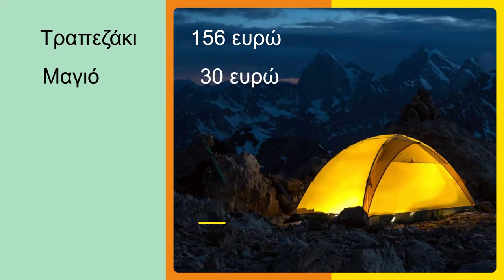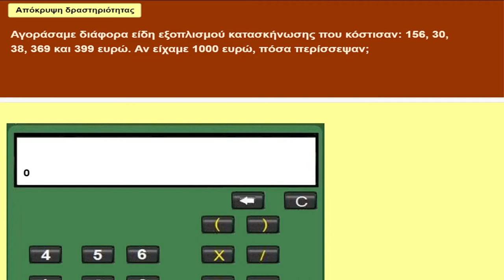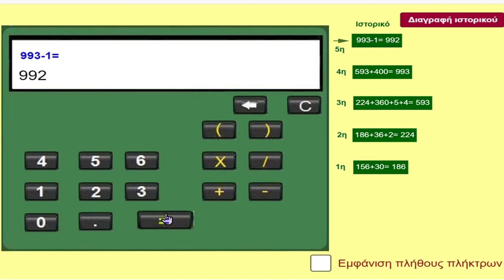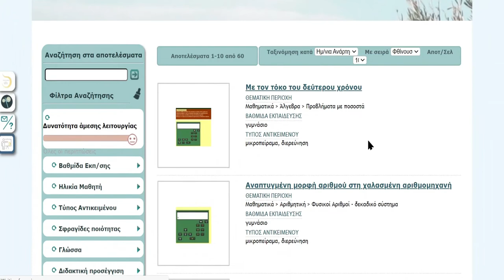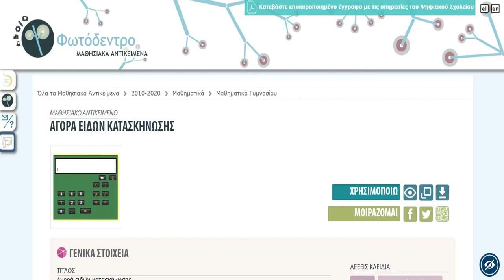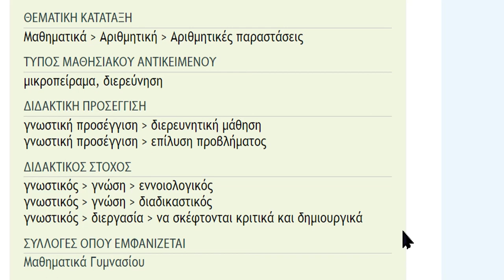Φωτόδεντρο LOR: Συλλογή Μαθηματικών: Αγορά ειδών κατασκήνωσης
Ιδέες αξιοποίησης μαθησιακών αντικειμένων Μαθηματικών του Φωτόδεντρου: «Αγορά ειδών κατασκήνωσης»

Δείτε περισσότερα μαθησιακά αντικείμενα Μαθηματικών στη Συλλογή Μαθηματικών του αποθετηρίου «Φωτόδεντρο Μαθησιακά Αντικείμενα».